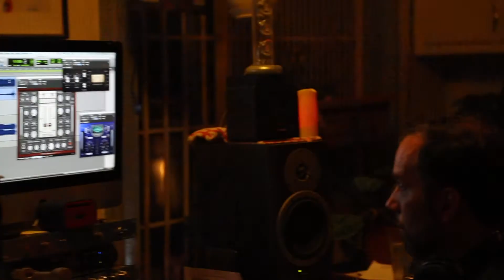Girl in Blue (Casey's Song) - Smolsky - Sea Salt Studio Session (LIVE)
"Girl in Blue”  is the eleventh track on Smolsky's debut studio album Sea Salt and Strawberries.

Recorded in NYC with an acoustic guitar and a loop pedal, Smolsky's debut record explores a search for intimacy in all forms of the word.

"Girl in Blue” is stripped simple tune about how we try to collapse relationships with the ones we have crushes on.

Audio by Rich Lamb
Madisounds NYC

Music & Lyric by Smolsky
Crazy Bitch Records (Artist Owned)